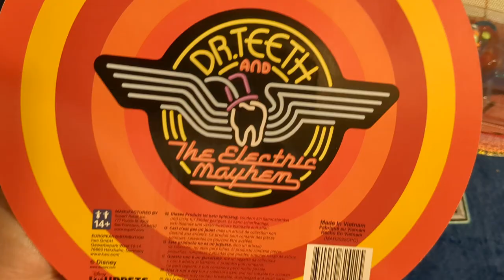New Super7 Muppet Figures!!!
incredible new Dr. Teeth and the electric mayhem figures. From @Super7Official

Welcome to the 1000th Ghost channel. A proud member of the MoNKeY-LiZaRD ArMy